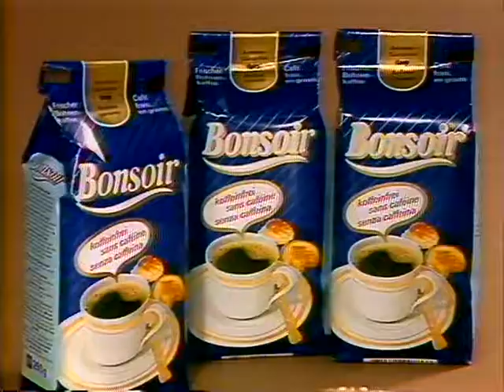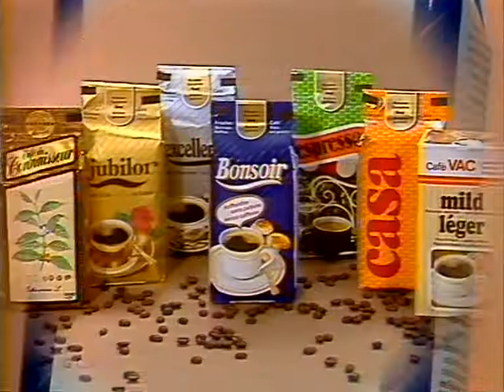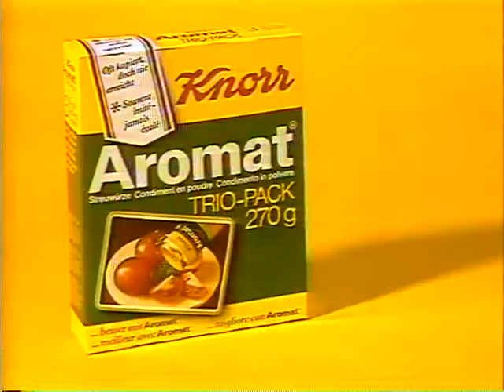Coop Mittwochstudio, Folge 425 vom 23. Oktober 1985